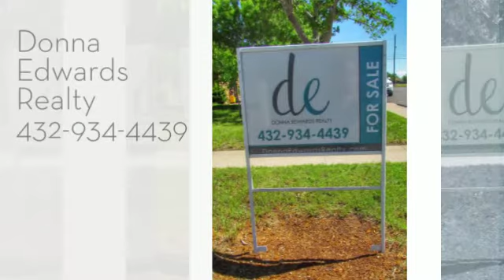1406 Brittany Ln - Odessa TX